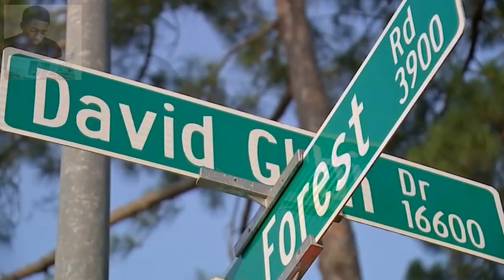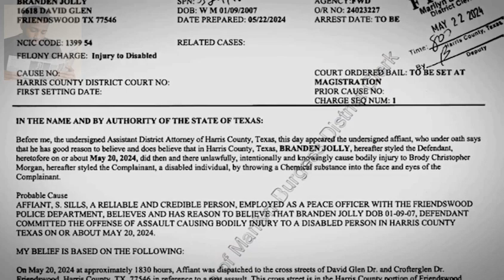Autistic Texas teen facing blindness after bully throws de-clogger in his eyes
Friendswood Police Department

"On May 20, 2024, the Friendswood Police Department received a call involving an 18-year-old disabled male who had been assaulted by one of his friends. Officers received a phone call from a family member notifying them that the male had a chemical substance that had been thrown into his eyes and that he may lose his vision.

Friendswood Police learned that the male and two friends were walking around the Forest Bend neighborhood. As the three were walking, one of the friends with the male decided to STEAL a package from the porch of a nearby home and open it. Once the package was opened, they found a container filled with a powder substance. At this point, one of the friends, later identified as Branden Jolly, 17, opened the container and began throwing the substance on the male victim. The male then pushed Jolly to create distance between the two of them and prevent further contact with the substance. Jolly then threw the elements of the container into the face of the male victim causing severe pain to his eyes. He was then taken to a local hospital’s burn unit and treated for chemical burns to his face and eyes.
On May 22, 2024, the Friendswood Police Department arrested the suspect Branden Jolly and the Harris County District Attorney’s Office accepted felony charges for Injury to Disabled."